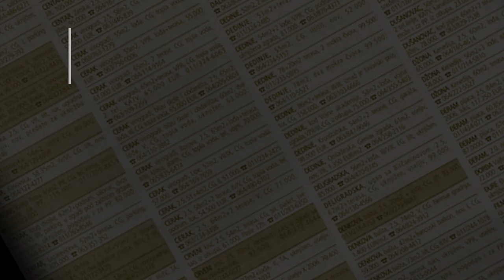prodaja stanа Zarkovo 64m Brace Vuckovic - Beograd cukarica